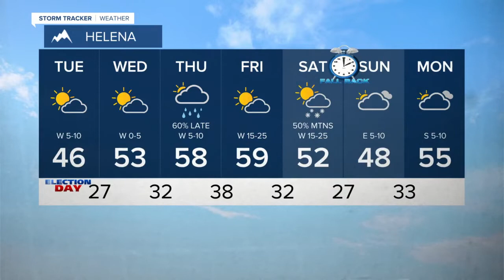Weather for 11/01/21 with Curtis Grevenitz